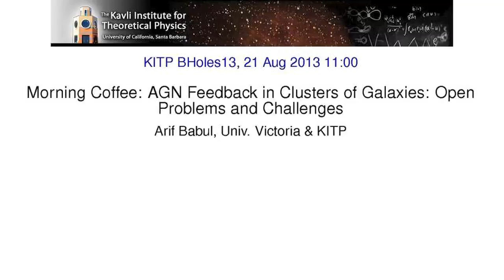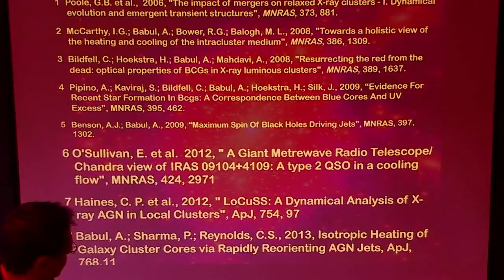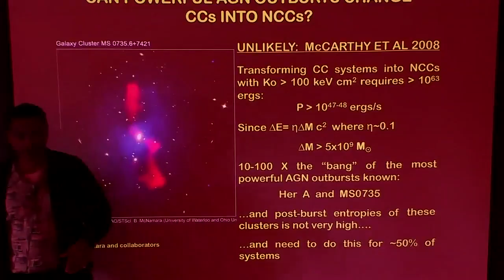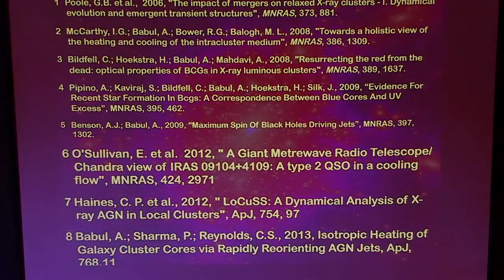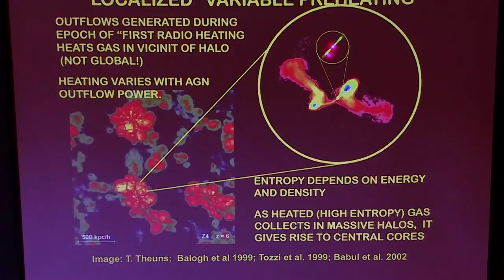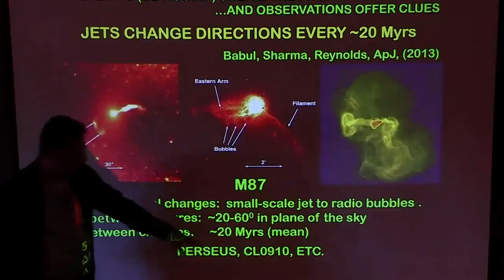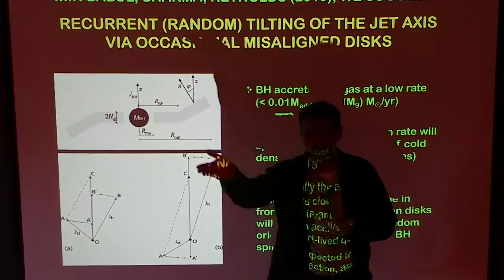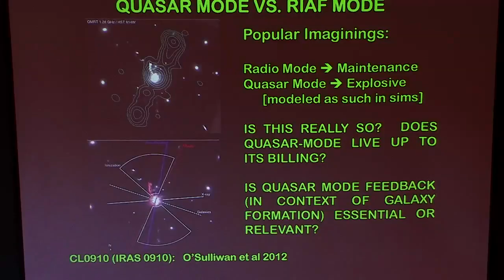Arif Babul - AGN Feedback in Clusters of Galaxies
Lecture at A Universe of Black Holes held at KITP, Jul.1-Sep.20, 2013.